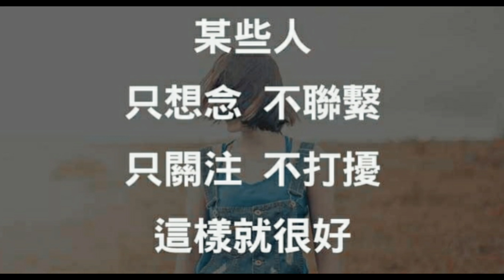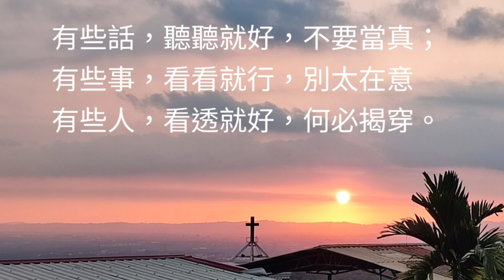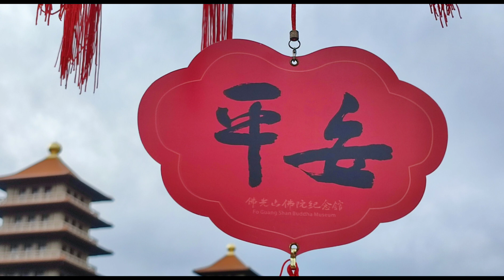有些人.有些事